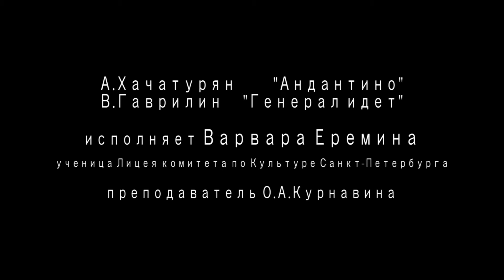Варвара Еремина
А.Хачатурян "Андантино", В.Гаврилин "Генерал идет".
исп. Варвара Еремина
ученица Лицея комитета по Культуре Санкт-Петербурга
преподаватель О.А.Курнавина